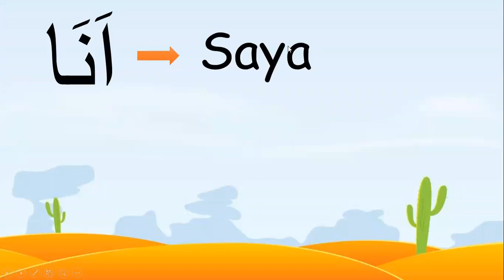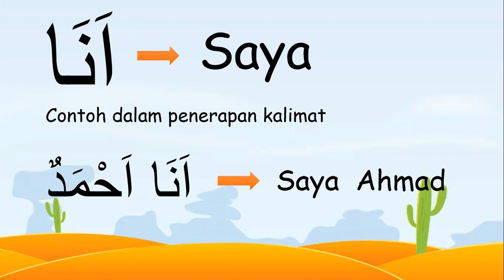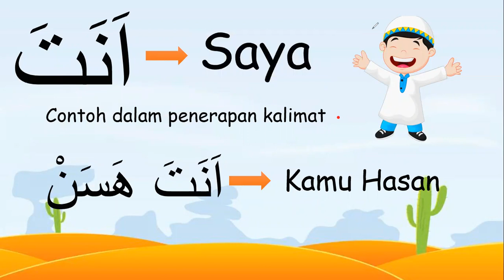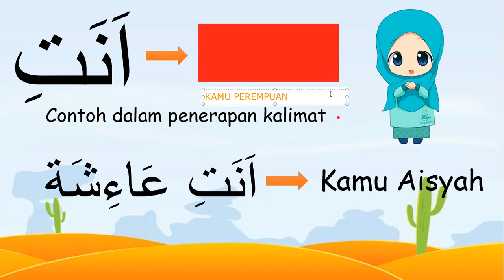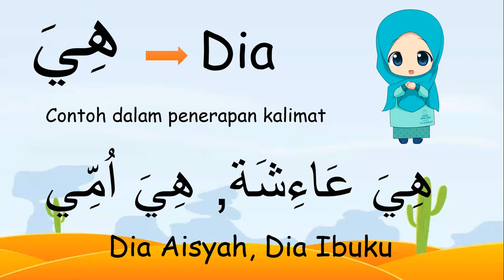MATERI BAHASA ARAB DHOMIR KELAS 4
mohon maaf ada typo pada power point
Anta= kamu (laki-laki)
anti= kamu (perempuan)
terima kasih